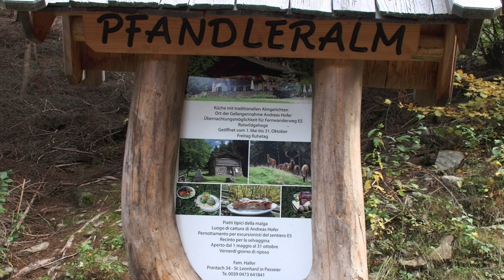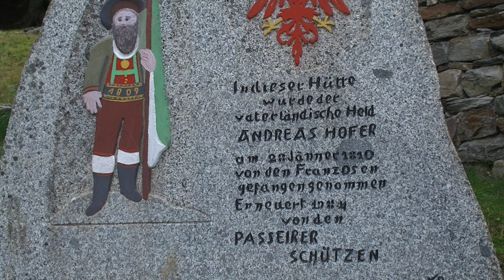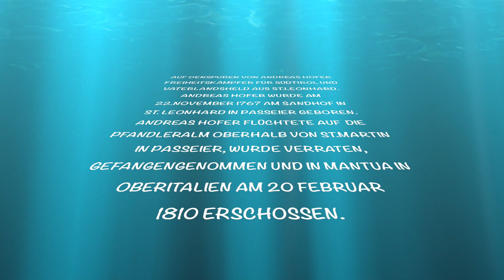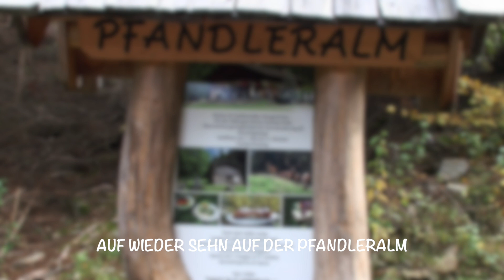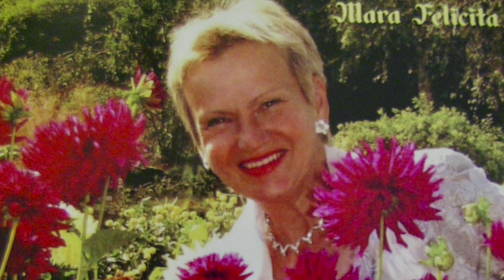„MEIN SÜDTIROL“ AUF DEN SPUREN VON ANDREAS HOFER AUF DER PFANDLERALM IN ST.LEONHARD IN SÜDTIROL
AUF DEN SPUREN VON ANDREAS HOFER AUF DER PFANDLERALM IN ST.LEONHARD IN SÜDTIROL